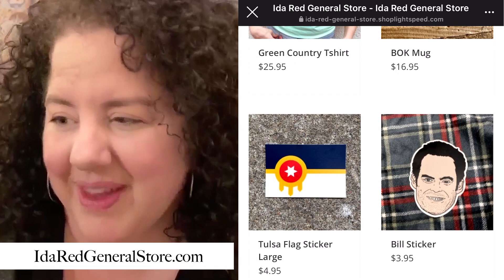Day 8 Ida Red 20for20 Profile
Every day during the 20for20 Project, we will be profiling a different business. Today we are looking at Ida Red in Tulsa, Ok.
for more information on how you can help Ida Red and 19 other Oklahoma owned small businesses!